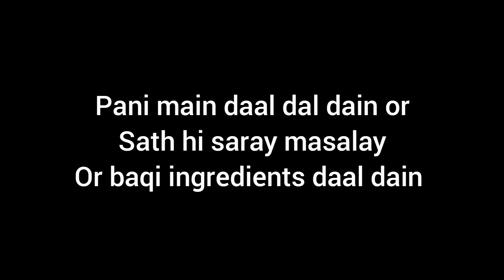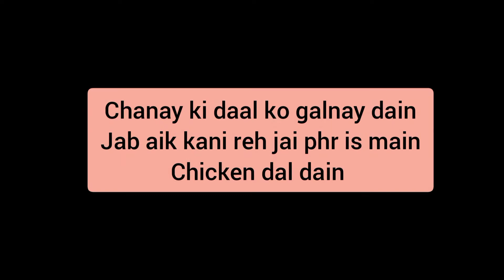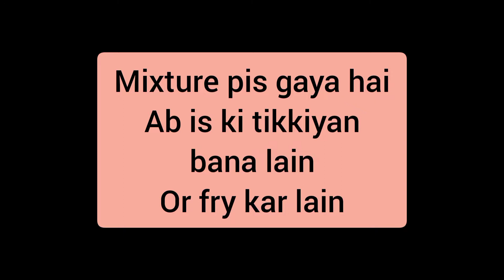Shami kabab recipe | Dawat ki Shaan mazedaar shami kabab | Easy recipe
easy recipe
@Mishi'sWorld